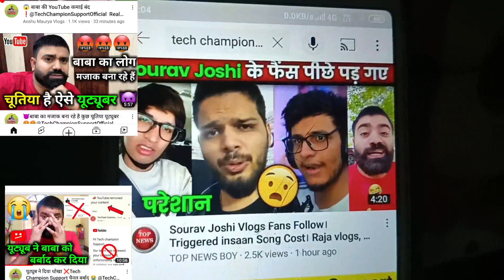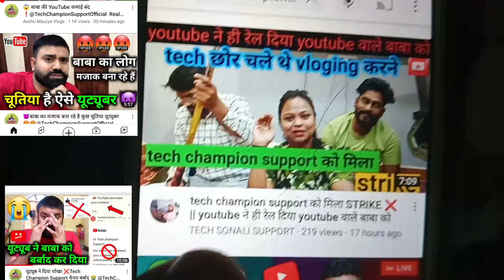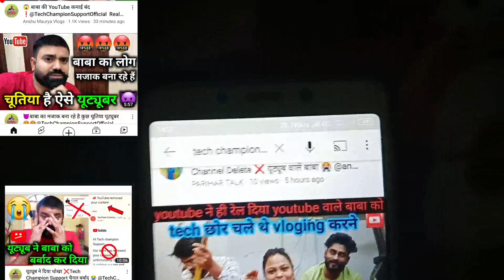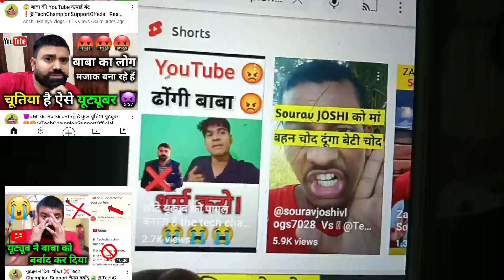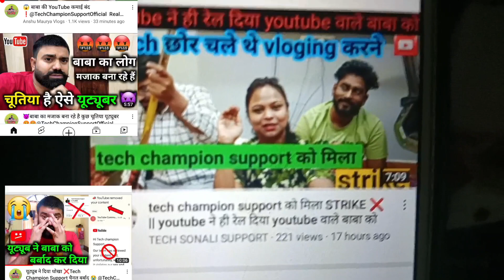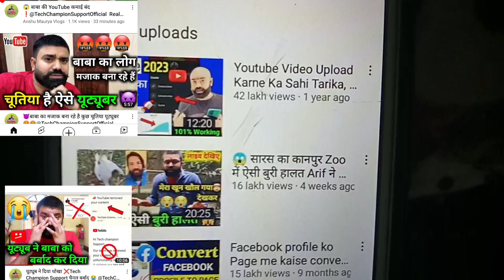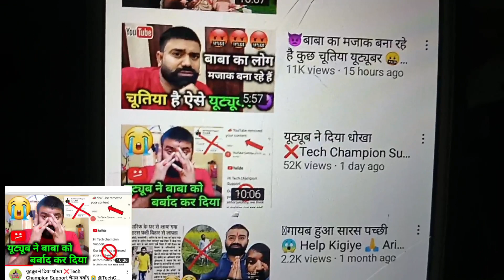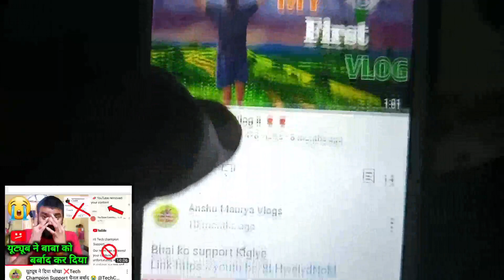इस लड़की ने बर्बाद कर दिया yt बाबा को | Tech Champion Support Strike